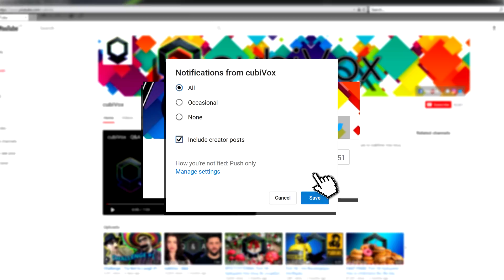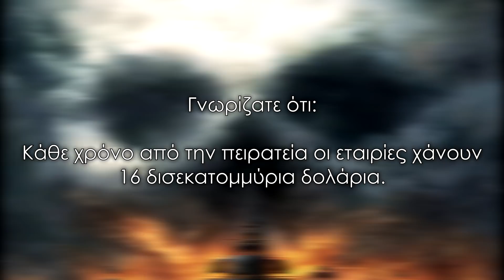ΠΕΙΡΑΤΕΣ - 10 πράγματα που ίσως δε γνωρίζατε - cubivox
Είστε στο cubivox και σε αυτό το βίντεο θα δούμε 10 πράγματα για τους πειρατές που ίσως δε γνωρίζατε…

Η μουσική του background δημιουργήθηκε στην ιστοσελίδα / background music created using tools from_

Το cubiVox είναι μια παραγωγή διαδικτυακών video με σκοπό την ψυχαγωγία και την ενημέρωση σας.